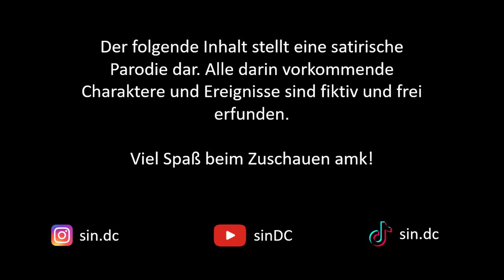Pack Opening by sinDC - #4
Pack Opening by sinDC - SSIO
Ihr wolltet SSIO? Ihr bekommt ihn! Nun ist auch er Teil der sinDC Familie und wird mit seinem Daumen viele Poperzen beglücken.

Welchen Rapper wollt ihr als nächstes sehen? Kommentiert euren Vorschlag.